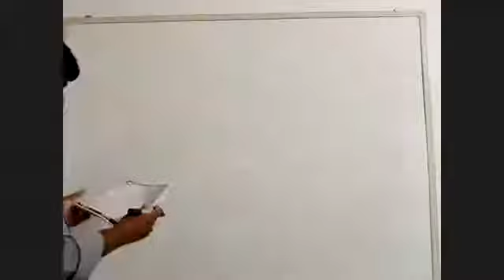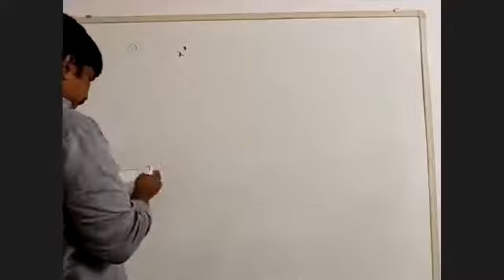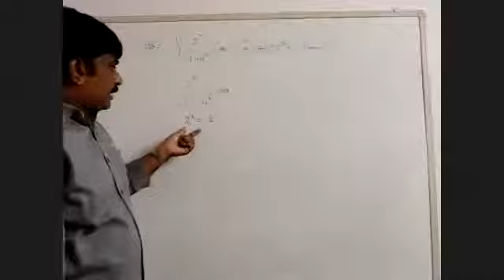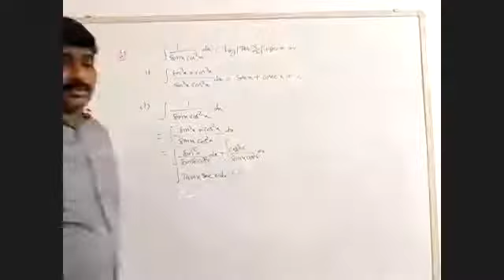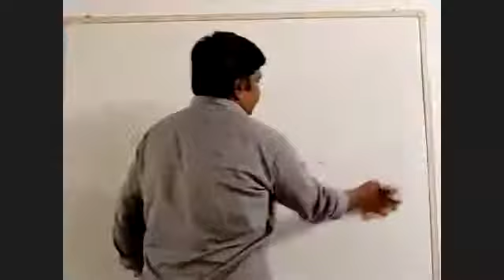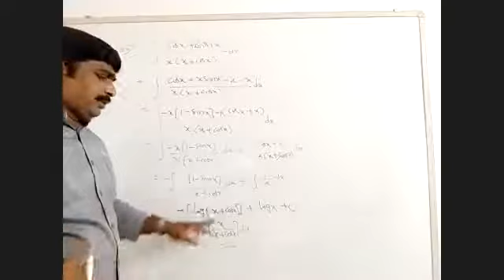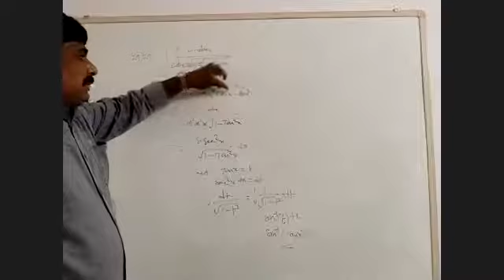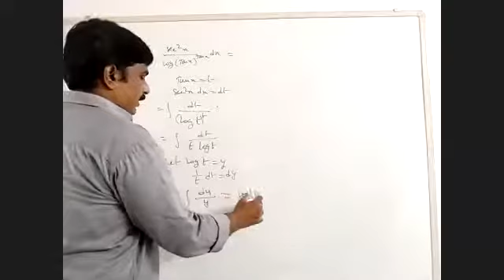maths 2b class by ashok sir 14.8.20 kbn shine